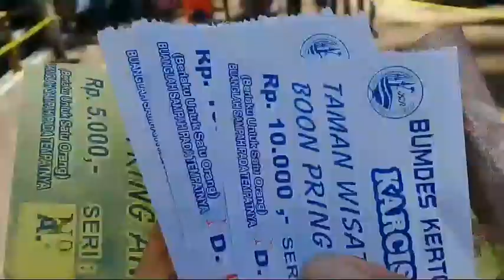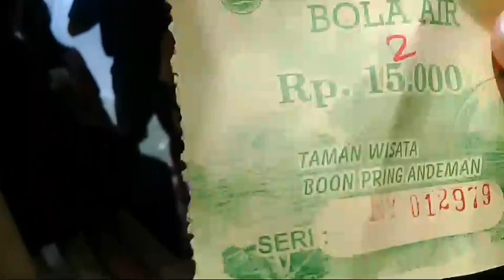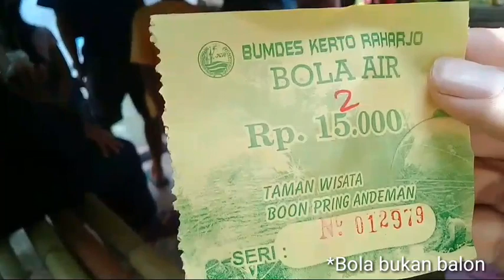Wisata # BOON PRIING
Tempat wisata yang asik dan keren,, cocok untuk jajan" keluarga dan sangat terjangkau